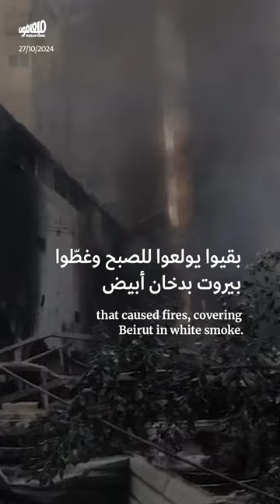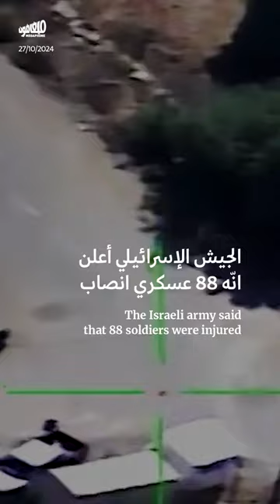الأحد 27 تشرين الأوّل: شو صار اليوم، من الـ8 الصبح للـ8 المسا؟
الأحد 27/10/2024: إسرائيل تستهدف حارة صيدا للمرّة الأولى وتشنّ غارات عنيفة على الجنوب، ومسيّرة لحزب الله تصيب مصنعاً لقطع الطيران العسكري في عكا.